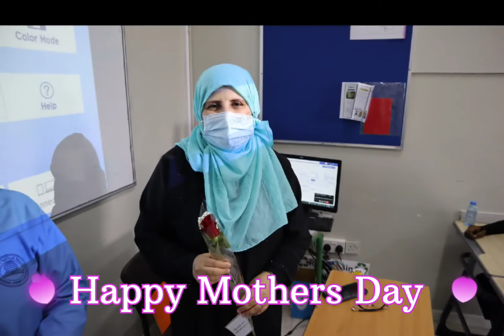عيد الأم❤️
المدرسة العالمية الخاصة
تكريم المدرسة للأمهات العالمية ❤️❤️
أظنها لا تريد عيوننا،🌹 أو نفديها بأعمارنا🌹، فهي أرحم بنا من أنفسنا🌹، ولكنها تريد منا إحترام وطاعة لأوامرها، وتقدير🌹، وإعطائها حقوقها من رعاية وعطف ورحمة🌹، فكل عام وأنتِ بألف خير🌹 أمي غاليتي❤️❤️